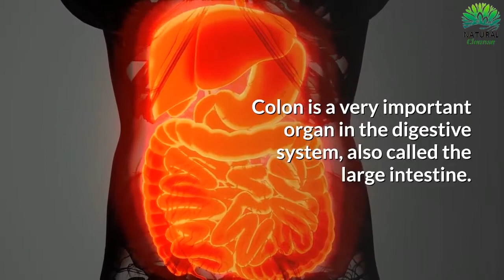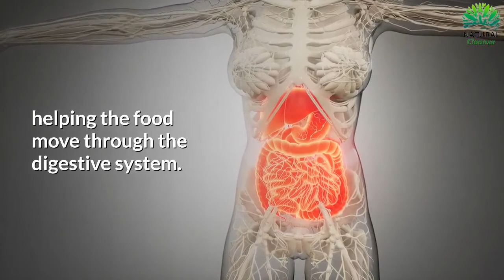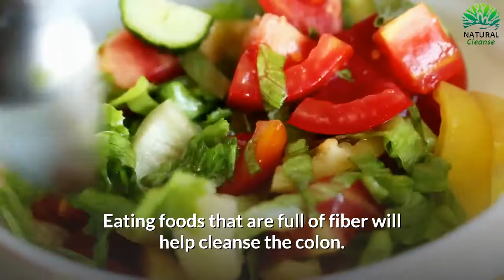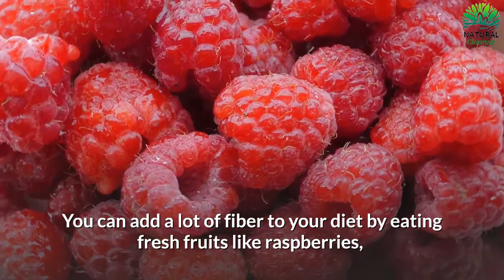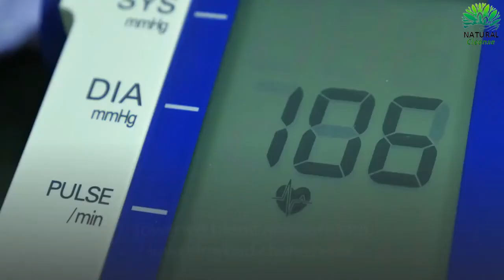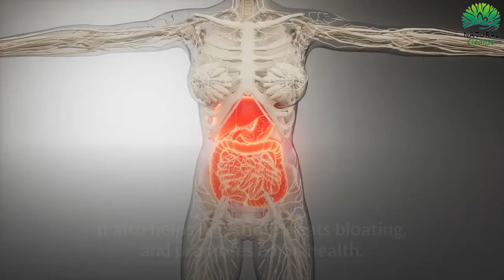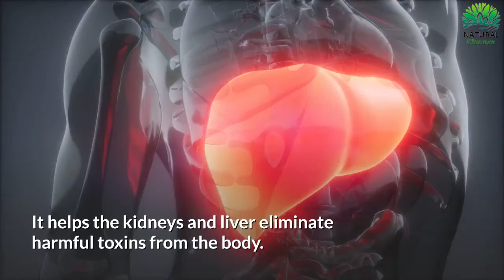10 Home Remedies for Natural Colon Cleansing | Natural Cleanse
10 Home Remedies for Natural Colon Cleansing | Natural Cleanse

Colon is a very important organ in the digestive system, also called the large intestine. Its job is to take the water, salt, vitamins, and nutrients out of food that cannot be digested, break down food that was not digested in the small intestine, and remove solid waste from the body.
Before starting any colon cleansing treatment, ask your doctor for instructions, especially if you are taking any medications or suffering from any health condition.

TIMESTAMPS:
Introduction - 00:04
1. Water - 00:52
2. Juices and Smoothies - 01:32
3. Lemon - 02:00
4. High-fiber Foods - 02:30
5. Yogurt - 03:22
6. Apple Cider Vinegar - 03:50
7. Chia Seeds and Flax Seeds - 04:31
8. Ginger - 05:02
9. Aloe Vera - 05:31
10. Fasting - 06:02
1. Water
Water controls calories, keeps your skin healthy, energizes your muscles, and improves kidney function. The best thing you can do for colon cleansing is drink a lot of water. It is important to drink at least 10 to 12 glasses of water a day. Also eat plenty of water content fruits and vegetables.

2. Juices and Smoothies
Juices and smoothies are best for colon cleansing. Instead of eating solid foods, drink fresh fruit or vegetable juice few times a day. You can try apple juice, lemon juice, and any vegetable juices or smoothies.

3. Lemon
Lemons are good for the digestive system because they have antioxidant properties and are full of vitamin C. For this reason, lemon water is great for colon cleansing.

4. High-fiber Foods
Fiber is an essential nutrient present in whole, healthy plant foods like fruits, vegetables, grains, nuts and seeds. Eating foods that are full of fiber will help cleanse the colon. Fiber will keep the stool soft and help bowel movement, which helps the body force out waste products. You can add a lot of fiber to your diet by eating fresh fruits like raspberries, pears, and apples, and fresh vegetables like artichokes, peas, and broccoli. There is also a lot of fiber in whole grains, nuts, beans and seeds.

5. Yogurt
Eating fresh yogurt all the time is a good way to keep the colon healthy. Because it contains probiotics, which can bring good bacteria into the gut and help digestion. Look for ones that say “live and active cultures” on the label. Always choose low-fat or fat-free one. You can also easily make fresh yogurt at home.

6. Apple Cider Vinegar
Apple cider vinegar is loaded with antibiotic and antioxidant properties that help with both cleansing and maintaining a healthy colon. It also supports the digestive system and colon in eliminating toxins, and making it easier to maintain a healthy weight. It has tons of other benefits such as preventing diabetes, lowering blood pressure and lowering bad cholesterol. Mix 1 tablespoon of raw unfiltered apple cider vinegar and 1 tablespoon of honey in a glass of water and drink it once daily.

7. Chia Seeds and Flax Seeds
Both of these seeds are superfoods that are high in fiber. They also contain Omega 3 fatty acids and antioxidants that reduce inflammation in the colon. Adding both of these seeds to your diet is a great way to cleanse your colon. You can add a teaspoon of the seeds in water and drink the mixture, make a pudding or sprinkle them over salads.

8. Ginger
Ginger contains bioactive compounds that have anti-inflammatory and antioxidant benefits. Ginger is an excellent herb that aids in the removal of toxins and waste from the colon and body.
It also helps digestion, treats bloating, and promotes colon health. You can add ginger to your juices, salads or make a ginger tea.

9. Aloe Vera
Aloe vera is a wonderful plant that is known to assist in cleansing the colon. Aloe vera gel can also treat other health problems, like headaches, skin infection, diarrhea, gastric pain, and constipation. Add the juice of one lemon to fresh aloe vera gel and put the mixture in the blender to make a few ounces of smooth juice. Drink it a few times a day for a few days.

10. Fasting
Not eating anything is a method of colon cleansing. It helps the kidneys and liver eliminate harmful toxins from the body. Drinking lemon water, fresh vegetable juices or fruit juices while fasting can help.

10 Home Remedies for Natural Colon Cleansing | Natural Cleanse